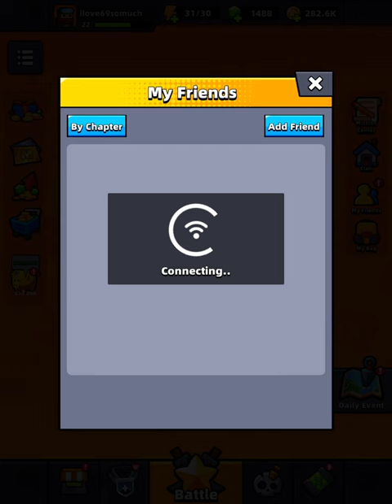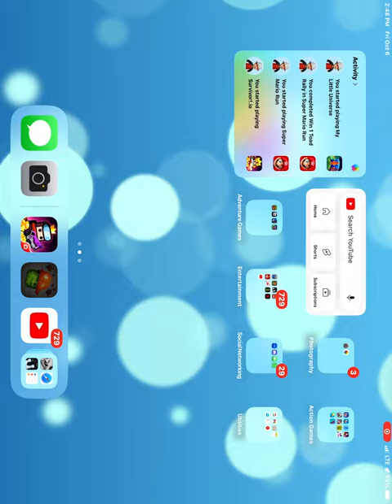￼ survival grounds ￼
Today Jonathan plays survival i.o. and melons playground!